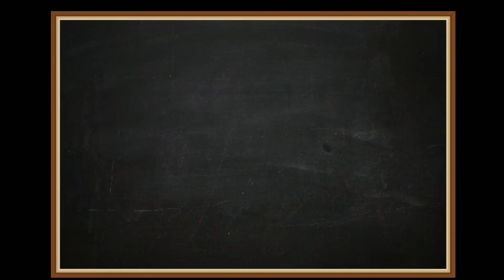The buttermilk challenge#buttermilkchallenge#chhaswala#foodchallenge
Hi friends, I am Karan Mevada. My challenge is for foodie or food lovers who loves food,food challenge,food games ect.